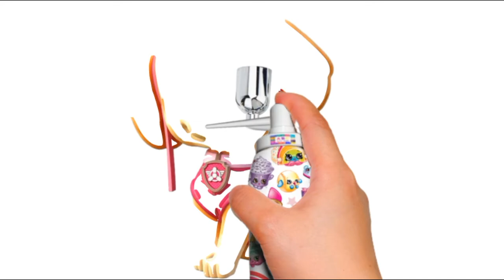Coloring: Coloring RITZ Colors